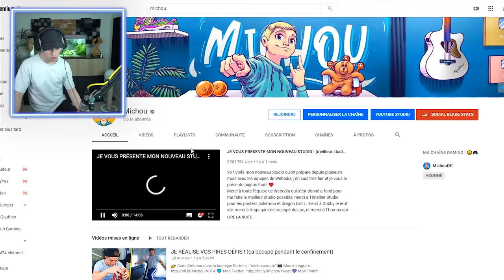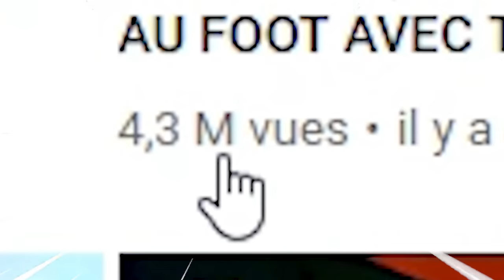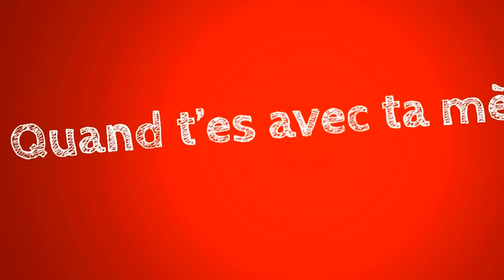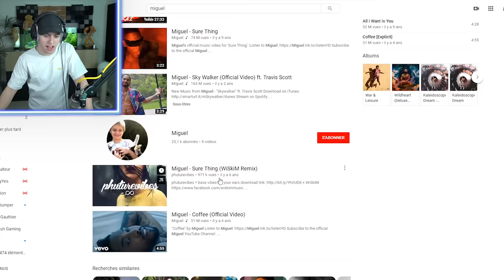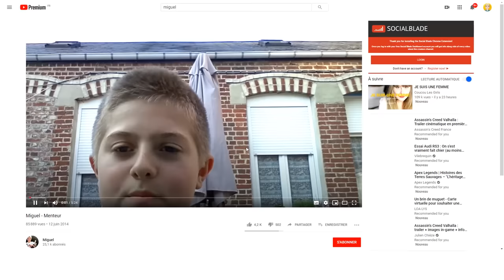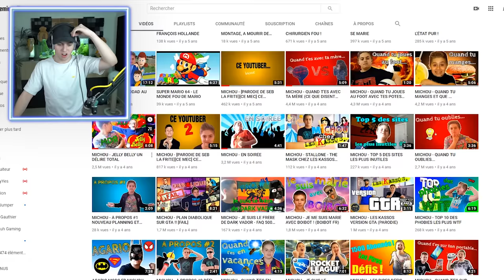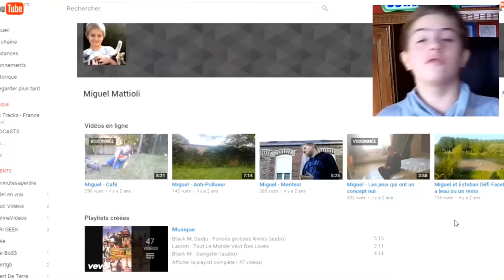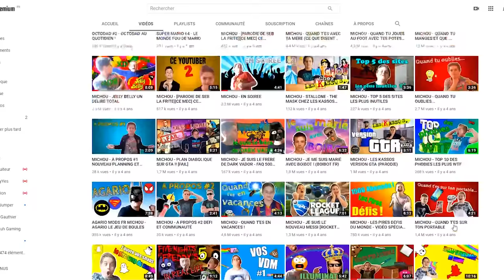JE RÉAGIS À MES ANCIENNES VIDÉOS ! (oh mon dieu le malaise)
Salut ! Aujourd'hui nouvelle vidéo ! Dans cette vidéo je vais réagir à mes toutes premieres vidéos youtube on va réagir à michou petit, et franchement le malaise est présent ! Je réagis à mes anciennes vidéos ! (oh mon dieu le malaise)